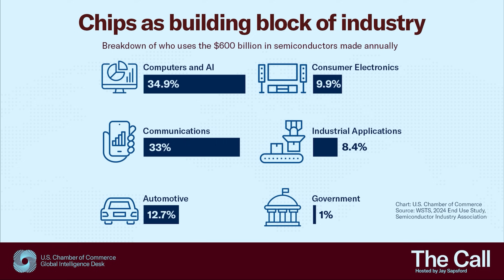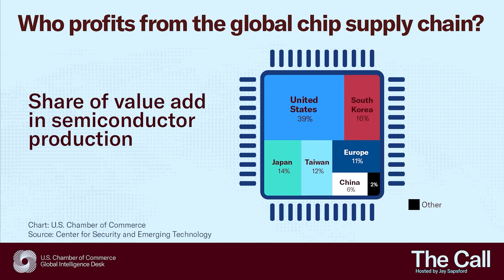Can the U.S. Maintain a Chip Industry Edge?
John Neuffer, President & CEO of the Semiconductor Industry Association, provides the broad context of the cross-border tensions for perhaps the world’s most innovative sector, a $600 billion chips industry that supplies the brains embedded in everything from computers and cars to cell phones and refrigerators.

The Call is a series of live video conversations featuring expert guests from the U.S. Chamber's Global Intelligence Desk. Live access to The Call is a benefit to the Chamber’s members; however, we are pleased to provide recordings of the calls for wider viewing thereafter.